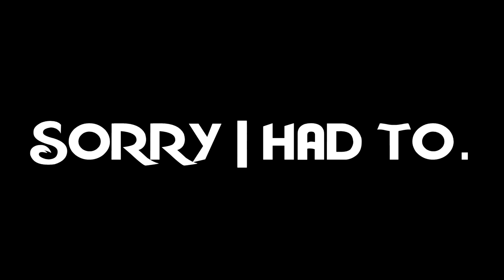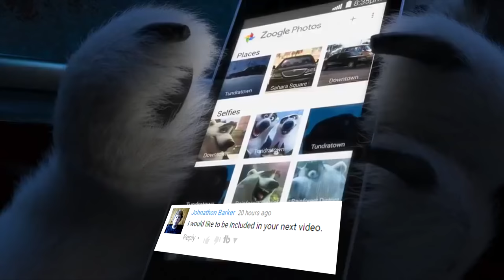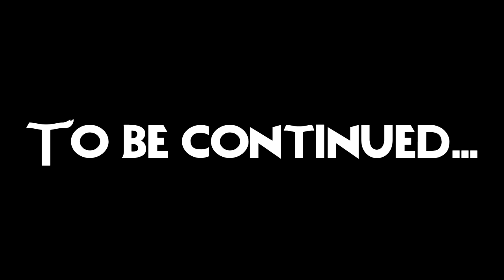[YTP] Zootopia: Judy Has A CHEESE [PART TWO]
yey